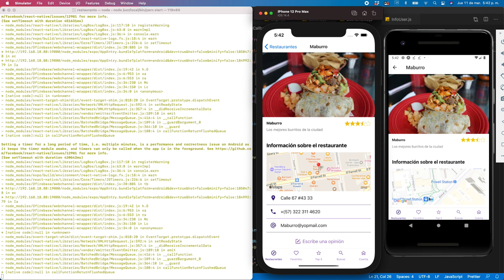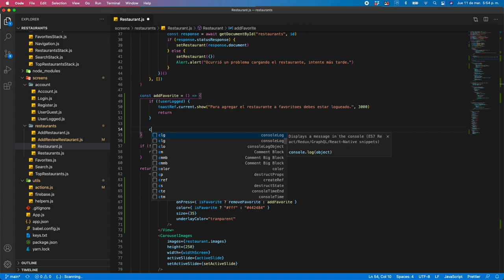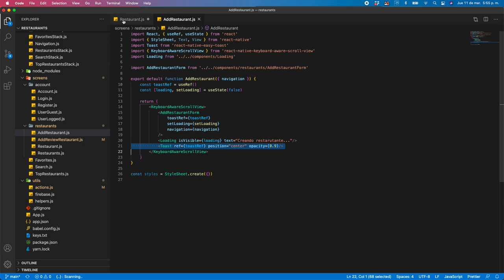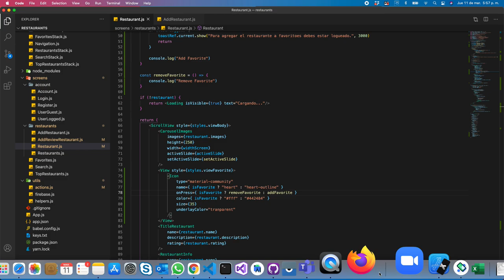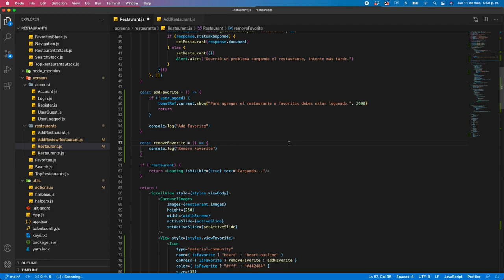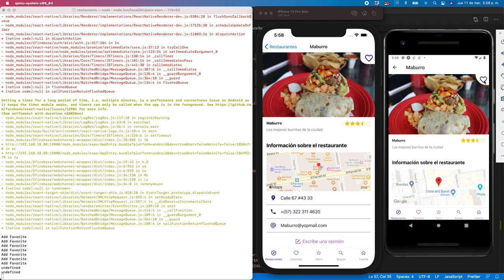Tutorial 64 - React / React-Native - 93 - Mostar el ícono para agregar a favoritos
Ahora vamos a mostar el ícono para agregar un restaurante a favoritos